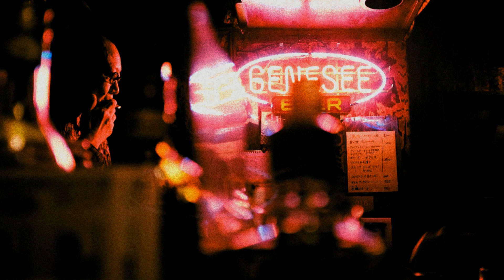Shibuya Nights: Japanese Lofi Beats for a Laid-back Atmosphere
🎵 | cxlt.

🎶  | Tracklist
[00:00] Ivory ft. jhove
[02:26] Synesthesia ft. Clangon
[04:22] Lost In Between
[06:31] Magnitude ft. j'san
[08:55] Passing Time ft. fourwalls
[11:13] Reminiscence
[13:25] Altitude ft. Lomtre
[15:46] Saturated
[18:11] Early Days ft. cxlt.
[20:13] Dysomnia ft. Creative Self
[22:47] Obscure Sorrrows